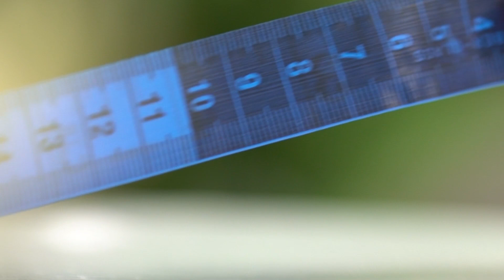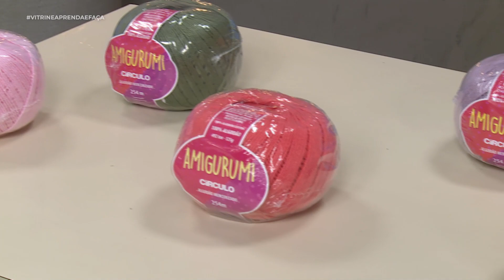Claudia Pacheco recebe Elá Camarena e Wagner Leopoldino no Vitrine Aprenda e Faça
Elá Camarena ensina como fazer um lindo varal de luvinhas de natal em amigurumi e Wagner Leopoldino dá dicas de como pintar a imagem de São Francisco de Assim em gesso.

Claudia Pacheco te espera de segunda à sexta, às 14h30 na TV Pai Eterno!